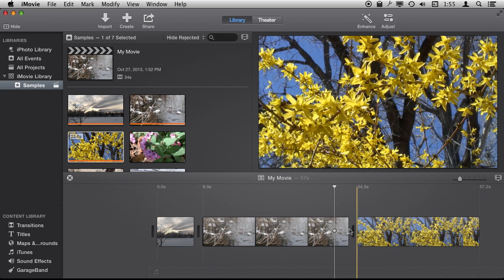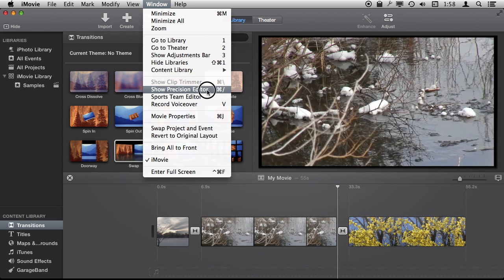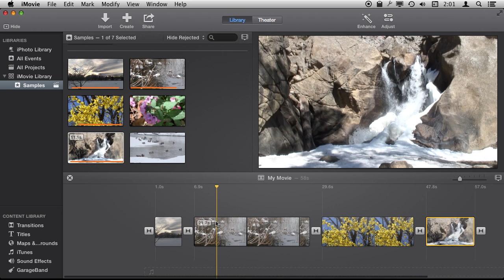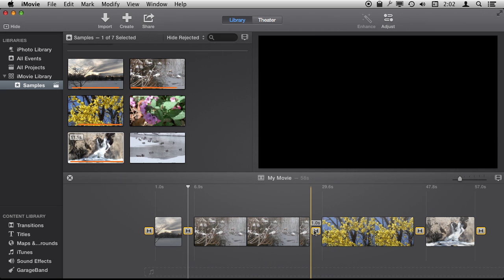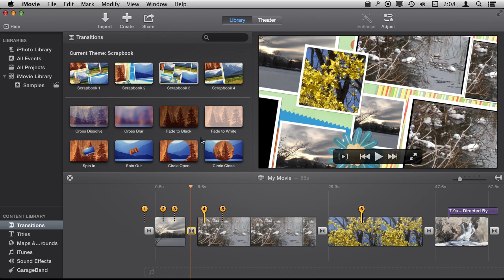iMovie Transitions (#954)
Learn how to put transitions between your video clips in iMovie. You can specify exactly where each transition starts and ends with the precision editor. You can also quickly apply transitions with a keyboard shortcut or have them automatically fill in as you add more clips. Special iMovie themes have custom transitions that work in special ways.